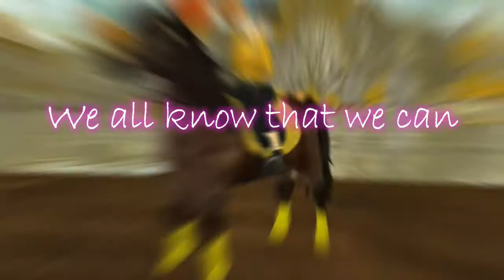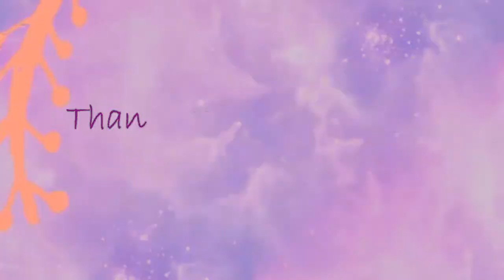Fishing Locations in Star Stable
Today i wanted to show you some fishing spots!
The first one is Monday, second: Tuesday, third: Wednesday...

Northern Pike 0:13
Perch 0:45
White Croaker 1:02
Cod 1:29
Herring 1:48
White Fish 2:00
Plaice 2:22

CYA in my next video!

📽Bandicam (not full version), OBS (not full version)

✂Filmora

🌍Pineapple Mountain

I can also if you want, film a video where i edit my videos.